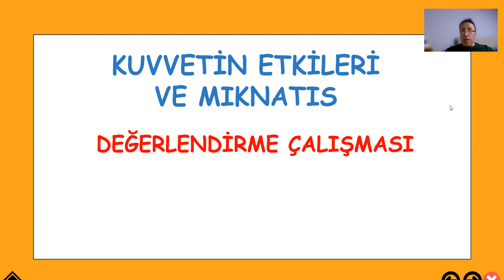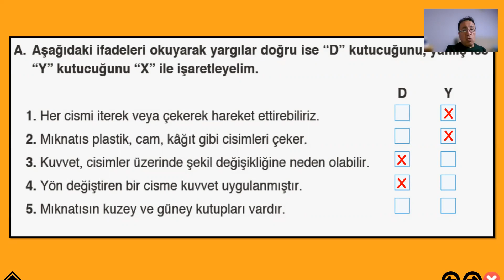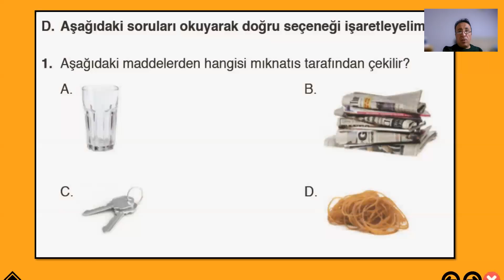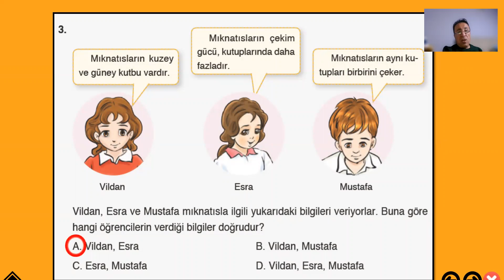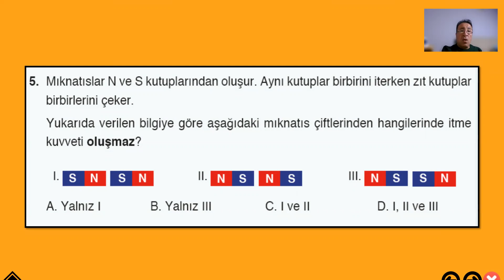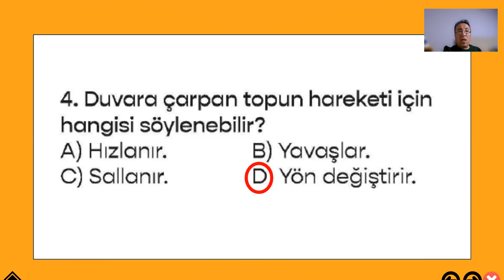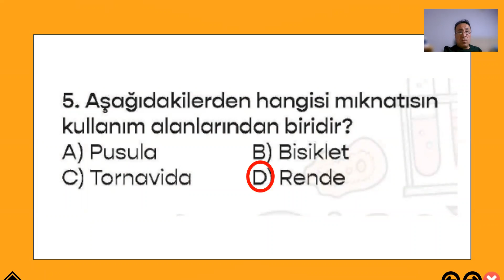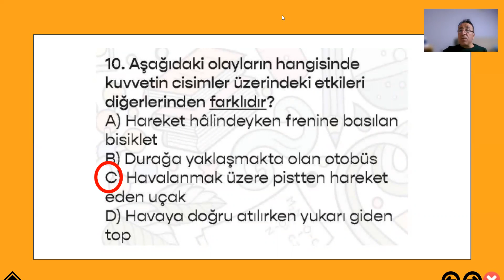FEN BİLİMLERİ KUVVETİN ETKİLERİ VE MIKNATIS DEĞERLENDİRME ÇALIŞMALARI